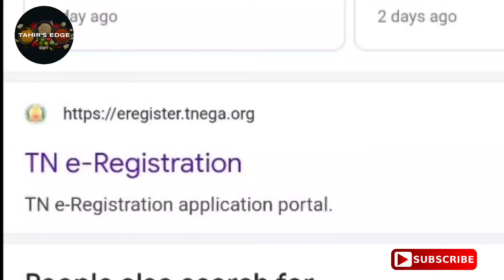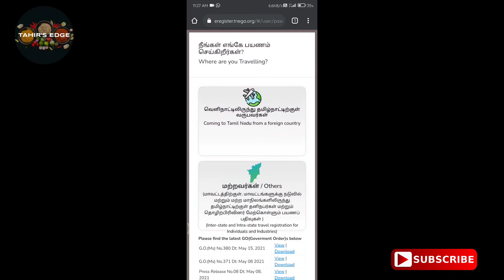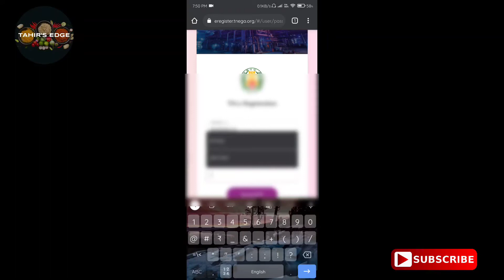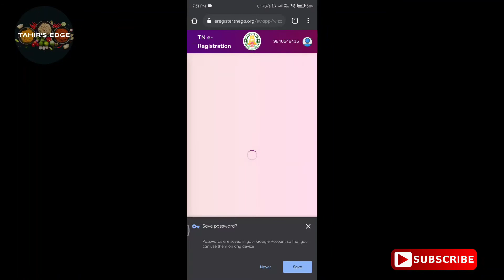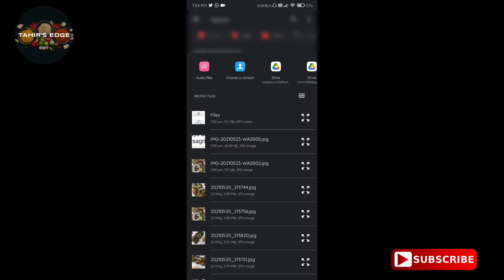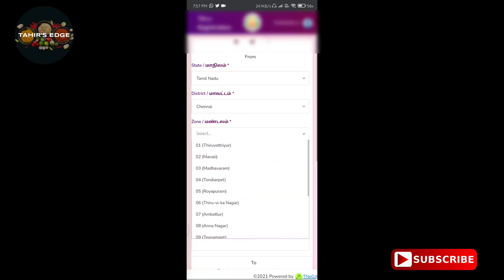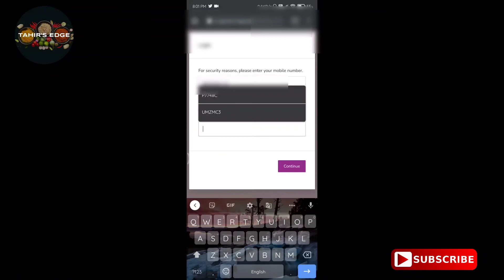தமிழ்நாட்டில் e-pass பெறுவது எப்படி? | How to get e-pass in Tamilnadu? | TN e-pass May 2021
How to apply for e-pass in Tamilnadu government website in 2021?

தமிழக அரசின் வலைபக்கத்தின் மூலம் e-pass பெறுவது எப்படி என்பதை இந்த பதிவில் விளக்கியுள்ளோம்.

step by step process for applying e-pass in Tamilnadu.

if you are willing to travel within Tamilnadu for a valid reason you can apply e-pass along with proper proof.